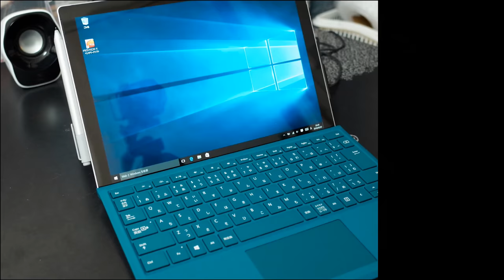[4K]暗い名古屋港水族館でもGoProイイね！A6500のレンズはSIGMA 30mm F1.4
GoPro HERO6とソニーのα6500にSIGMA 30mm F1.4を装着して撮影しました。
4K30pです。非常に水族館は暗いのですが、明るいレンズとGoProの広角で、きれいに撮影できそうです。
GoPro最強ですね。